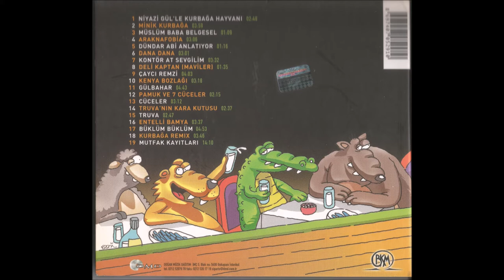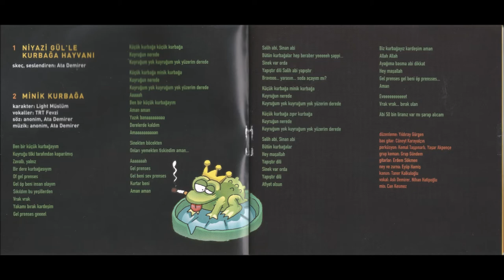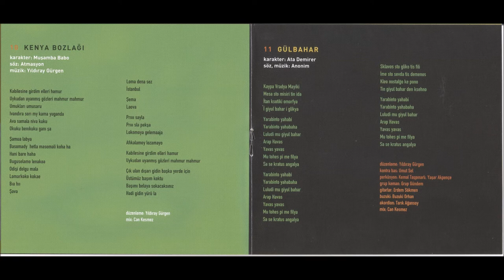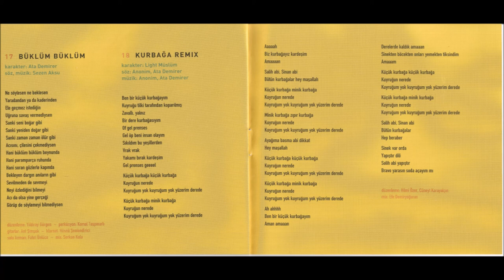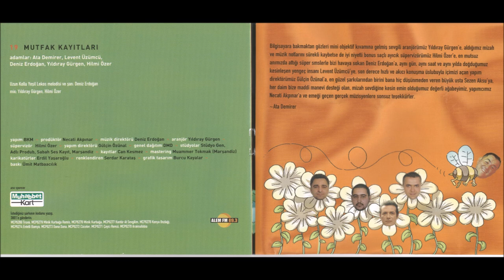Ata Demirer - Dana Dana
Ata Demirer - Makara Albümünden.. çıkış yılı 2005.